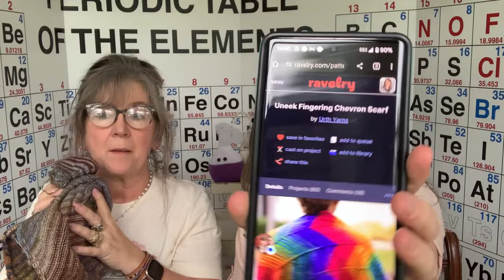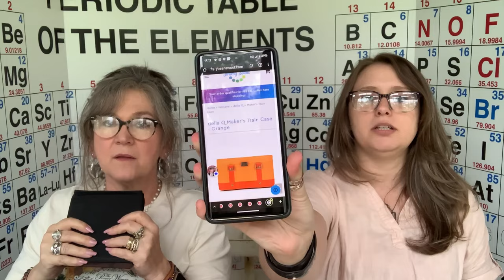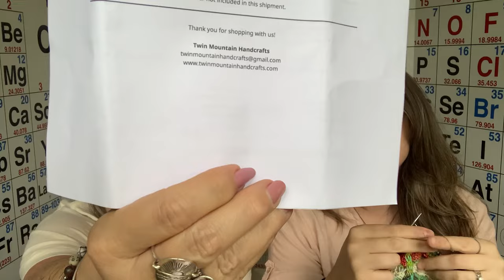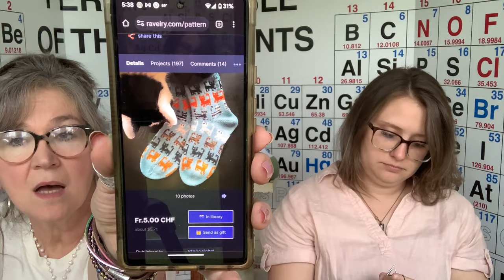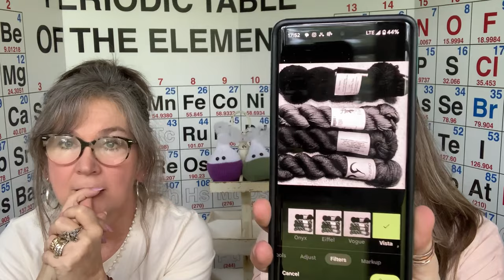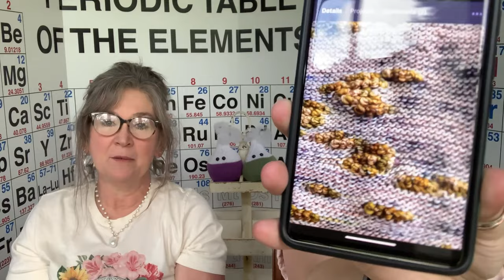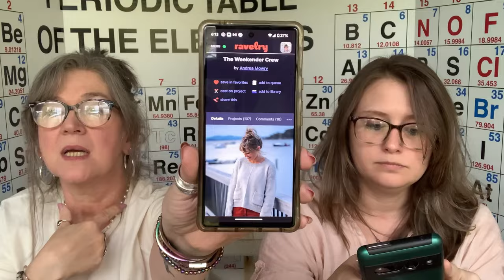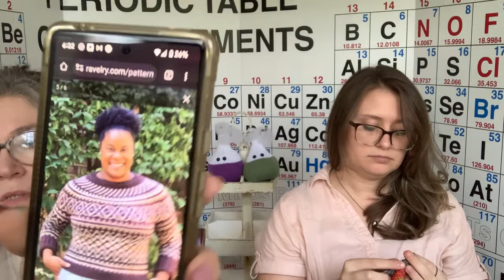Knitistry Knerds Periodically Knitting Podcast Episode 29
Mailing address:
Norris, SC 29667

If you buy something through our links, we may get a small share of the sale, and as Amazon Associates, we earn from qualifying purchases.

Experimental Make-a-Long #2 starts October 23 (Mole Day!) and goes to the end of year!  Start planning your experiment for this year 😁 and/or your WIP-Down plan!  Let us know your ideas/wants/needs for a WIP sheet :)

Knits we’re wearing:

Michele’s: Finally an FO! Urth Chevron in Urth Uneek Fingering.

WIPs

Michele is working on another test knit for Beth MacDonald Stone in Malabrigo Worsted in Periwinkle plus KnitPicks Aloft mohair in lavender and StitchTogether sock yarn in Indigo Montoya plus dark purple Aloft mohair, all in a Homesteading with Tammy Star Wars bag!

And she did work some (an inch!) on Koivua Light by Caitlin Hunter/Boyland Knitworks in Madelinetosh Tosh Sport in Mulled Wine and Zauerball Starke 6 in a Criminal Minds bag by Fates Thread

ACQUISITIONS

Jimmy Beans had black canvas della Q on sale and Michele got a set of 2 cubbies.
Caytee got a Katydid Bags clear vinyl bag
Mountaintop Yarn also has the needle stoppers of science flasks plus lots more!
Twin Mountain Handcrafts stitchmarkers and buttons for Pigskin Party/football stuff!
Primrose Yarns got Caytee again! And it’s not really Michele’s fault 🤣. She’s looking at Leaf Peeping Cowl by Elizabeth Hall
RoadTrip Sock Yarn on Etsy has the Meow Melange yarns Michele got for Herding Cats patterns by Stone Knits like

WANNADOS

Stephen West’s annual mystery knitalong is coming and we’re doing it! Or at least starting it! 🤣

Noctuidae by Catherine Clark/Brooklyn General and all her other patterns!!  Ixchel and the squirrel and the baby hood!!

Tanis Gray’s Fellowship of the Rings book is out and Caytee likes

Knit Periodically!!